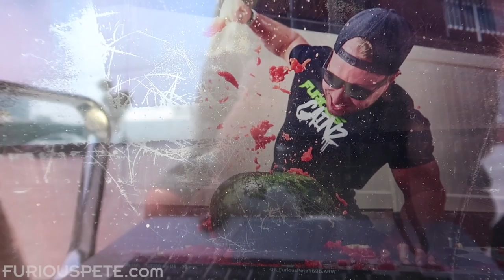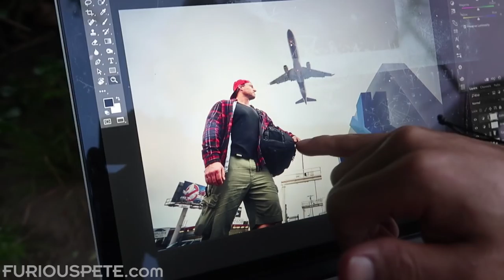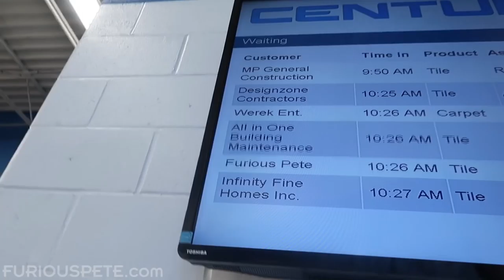GOT UPGRADED AGAIN!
Furious Pete
1801 Lakeshore Rd W Unit 6
Canada

These videos are about Furious Pete's travles, daily fitness adventures, food adventures and more: